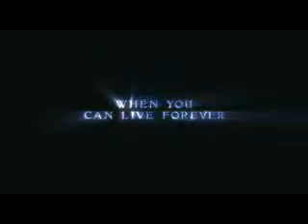Official Twilight Movie Trailer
The official movie trailer for upcoming movie Twilight.